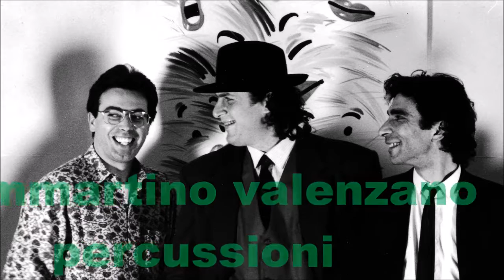ama la tua vita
i Fango nel '93. Amavo la sua grande potenzialità: bastava portare un'idea musicale, farla ascoltare e in un attimo nasceva qualcosa di unico, di nuovo, di diverso. Venivamo da strade diverse, ma tutte confluivano in uno stesso punto. E al centro c'era la musica, sempre la musica.